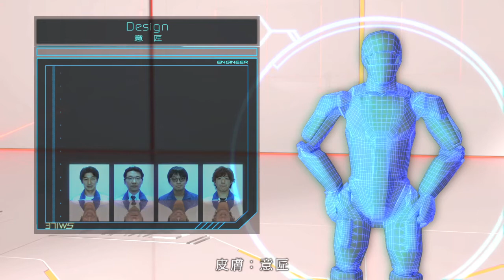Alpine Giken, inc. アルパイン技研株式会社 ショートムービー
Short video of Alpine Giken, inc.
アルパイン技研株式会社のショートムービーです。

アルパイン技研株式会社のホームページはこちらです。